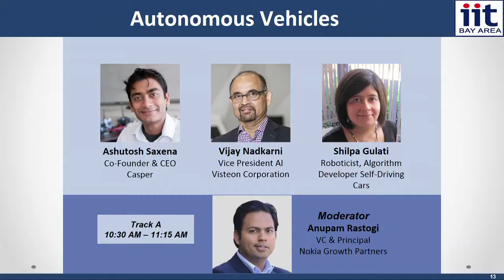IIT Bay Area Leadership Conference 2017: Panel - Autonomous Vehicles